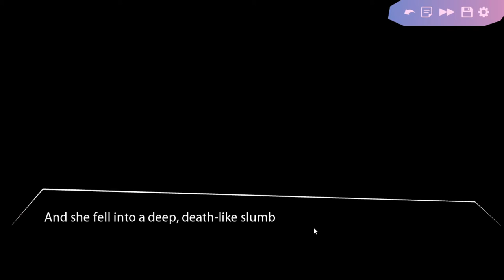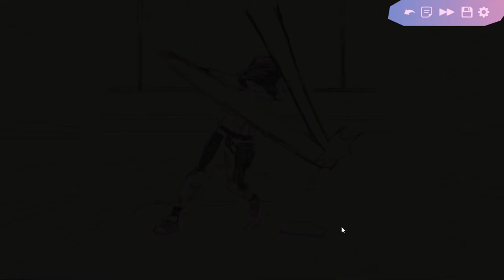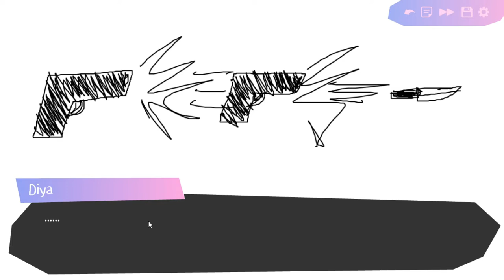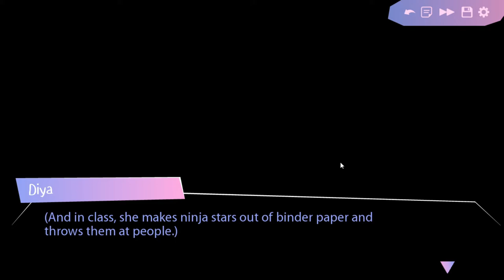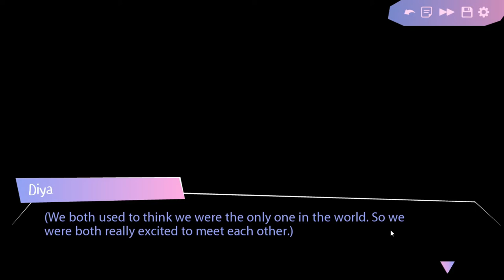Baseball and Girls || Butterfly Soup || Episode 1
Welcome to a new series! Butterfly Soup! This heartfelt game is about a group of friends figuring themselves out all the while playing baseball.